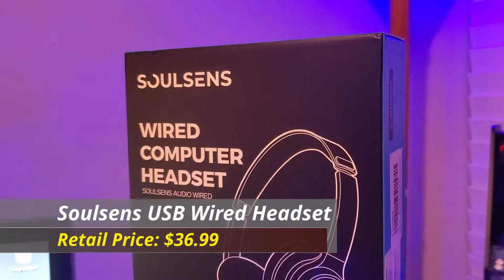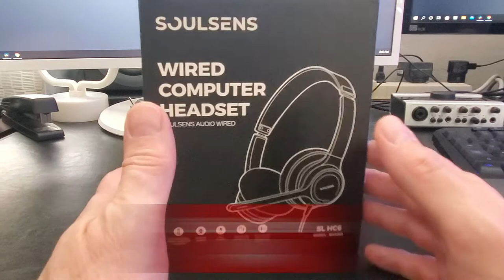Best Headset With Microphone For Zoom & Gaming 2021 - Soulsens BH3238A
Welcome back to The Ultimate Tech Hub. On today's episode we are reviewing the Soulsens USB Wired Headset with Microphone & Noise Cancelling memory foam speakers. This Soulsens Wired Headset is the BH328A model. This headset is compatible with all types of conference calling platforms. If you have any questions about this video please leave them in the comments down below. Thanks again for watching the Ultimate Tech Hub Channel!

Sonitum Headset with Microphone - Noise Canceling Computer Headset
Cyber Acoustics Stereo USB Headset

Raspberry Pi 4 Complete Kit With 32GB Micro SD

Best Deals On Wireless Routers:
ASUS AX5400 WiFi 6 Gaming Router

Unmanaged Switches:
NETGEAR 8-Port Gigabit Ethernet Unmanaged Switch
TP-Link TL-SG108 | 8 Port Gigabit Unmanaged Network Switch
NETGEAR 16-Port Gigabit Ethernet Unmanaged Switch

Home Cloud Solutions:
WD Content Solutions Business My Cloud NAS 3TB
WD My Cloud WDBCTL0040HWT 4TB

All Products in our Smart Home Network Tour:
Lutron L-BDGPRO
Samsung ET-WV525BWEGUS SmartThings
HDMI Extender 1080p@60Hz
BESTEK 6-Outlet 6 Feet Extension Cord
Echo Dot (3rd Gen)
Echo Show 8 -- HD smart
Sonos One (Gen 2)

0:00:00 Introduction
0:00:22 Headset Features
0:01:51 Testing The Headset With Skype Call
0:02:11 Testing The Headset With PS5 Controller
0:02:21 Testing With Gran Turismo
0:02:32 Testing With Call of Duty Cold War
0:03:28 Final Thoughts And Our Ultimate Review